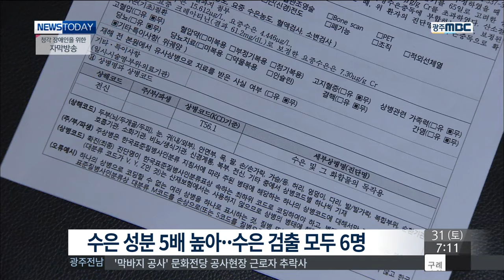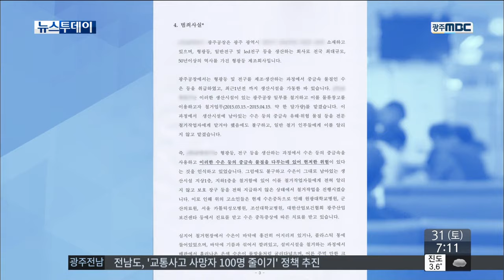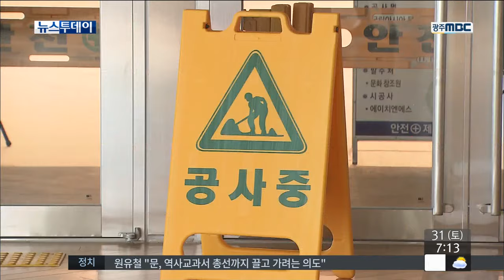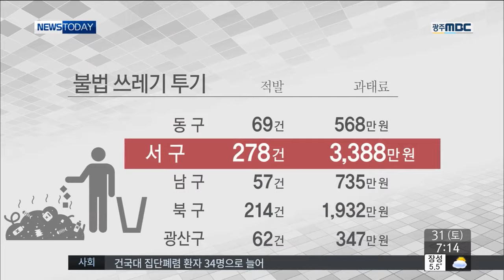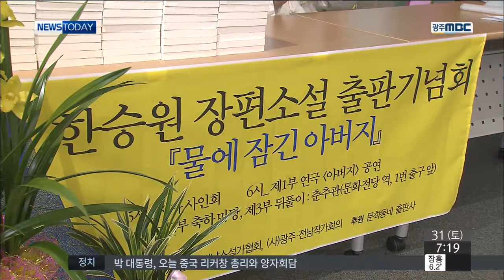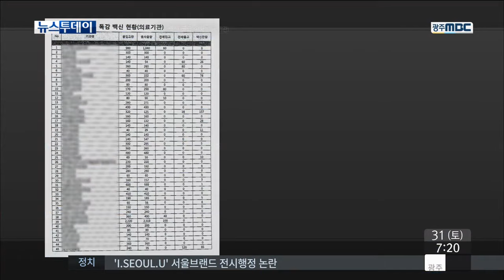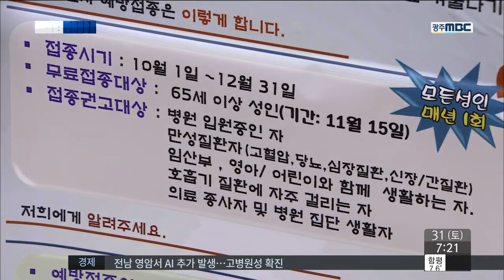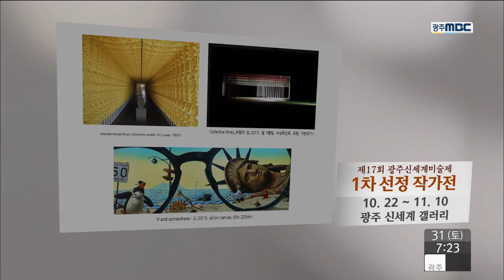[뉴스투데이]뉴스투데이 다시보기